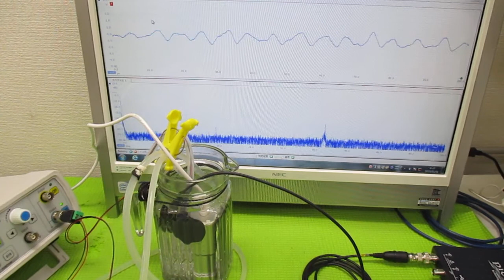ポータブル超音波洗浄器を利用した音響流（超音波伝搬状態）制御 ultrasonic-labo